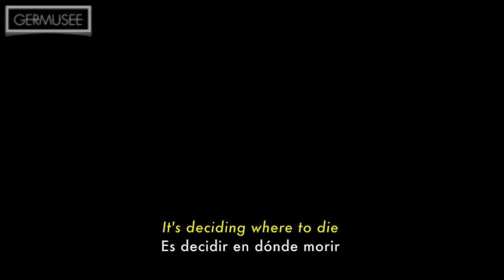Twenty One Pilots - Polarize (English Sub/Subtitulada en Español) + Video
Twenty One Pilots x LEGION = Perfection

Por fin después de tanto tiempo quedó terminada mi traducción de 'Polarize' que con tanto entusiasmo me han solicitado; Debido a que no tiene video oficial decidí hacer un fan made (que me costó mucho por cierto haha) de la nueva serie de FX: LEGION. Polarize describe perfectamente la vida del personaje de David que es encarnado por el actor: Dan Stevens. Al ver la serie tuve la idea de mezclar ambas cosas y este fue el resultado, espero que les guste.

Por favor me ayudaría mucho si pudieran dar manita arriba al video así como también compartirlo.